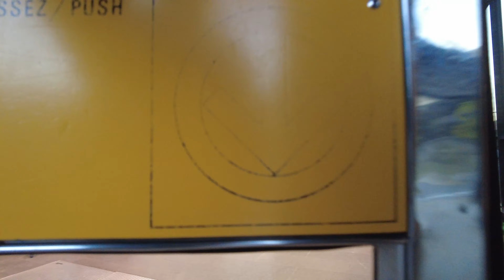Montreal City Weekend Walk - Mahsa Amini Protest near Concordia and a Metro Ride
Walking in Montreal city on a weekend. I also stumble on Mahsa Amini’s protest near Concordia station. I finish up this walk by taking the tunnel to Little Burgundy neighborhood where I take the metro. Video recorded on Saturday, September 24, 2022 at 6:10 pm.

00:00 Place Ville-Marie
01:50 Av. McGill College
03:05 Rue Sainte-Catherine
20:30 Rue Guy
22:10 Mahsa Amini Protest
26:10 Boul. de Maisonneuve
26:50 Rue Pierce
28:20 Rue Sainte-Catherine
33:55 Rue du Fort
38:30 Blvd Georges-Vanier
42:10 Georges Vanier Station